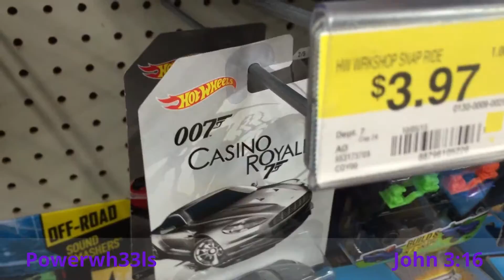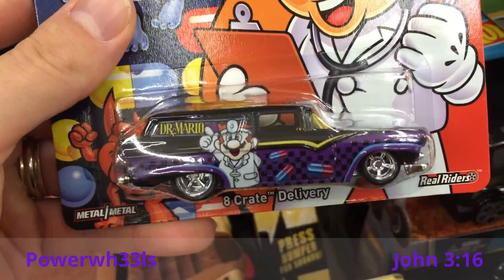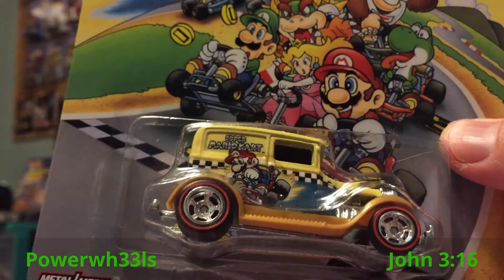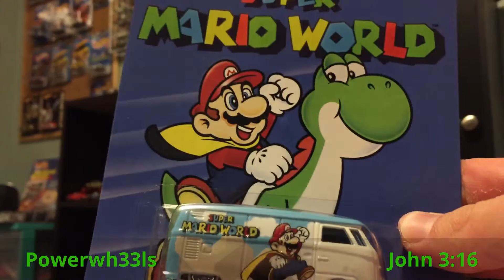Mario Hot Wheels--In Store Score+Review!!---POWERWH33LS